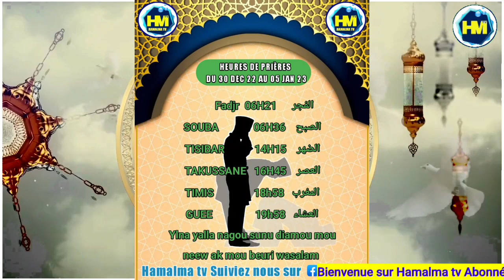heure de prière 2022 wakhtou djiouli yi du 30 décembre 2022 au 05 janvier 2023